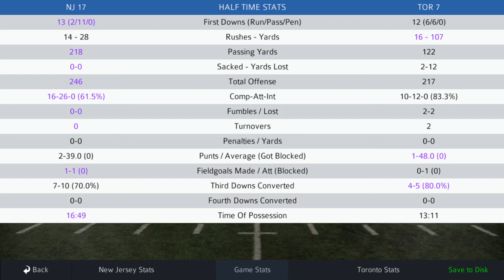Titan Championship Football Week 1 Highlights | Toronto Titans vs. New Jersey Knights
The Toronto Titans face off against the New Jersey Knights in the opening week of the 2021 TCF season.